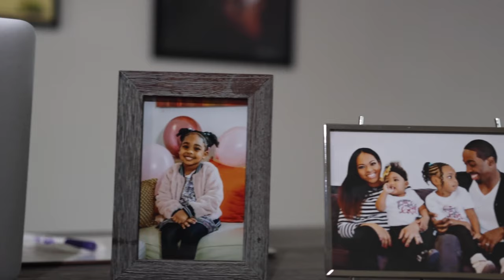This Functional Family Podcast Episode 4: Scoffin' About Generational Wealth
One of the leading causes for divorce in America is financial problems. In this episode, Dashawn and Amanda delve into some of the strategies that they have implemented in their household in order to establish and maintain healthy money habits for themselves and generations to come.